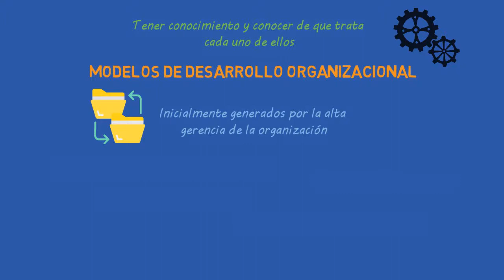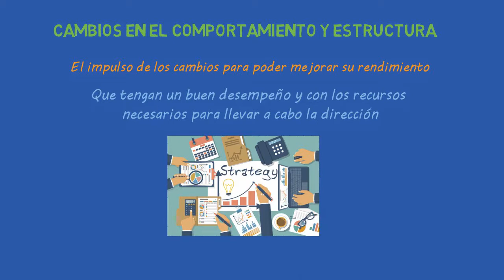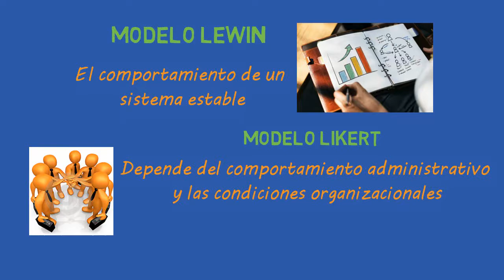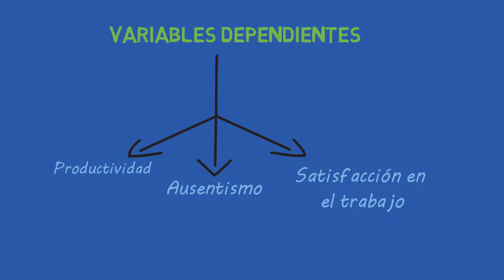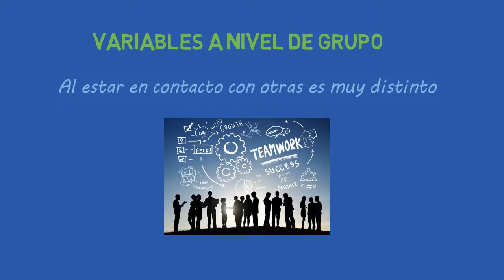Modelos relacionados con cambios comportamentales